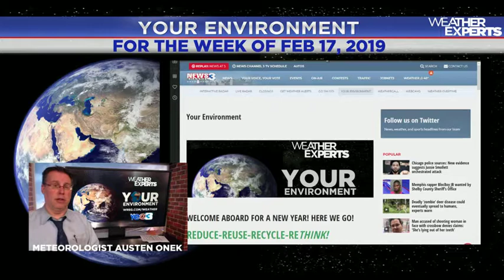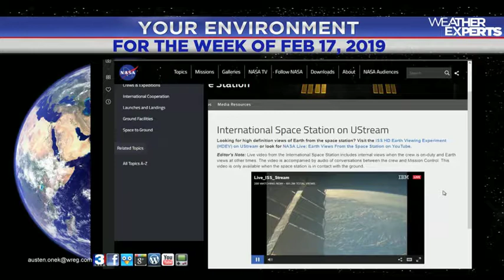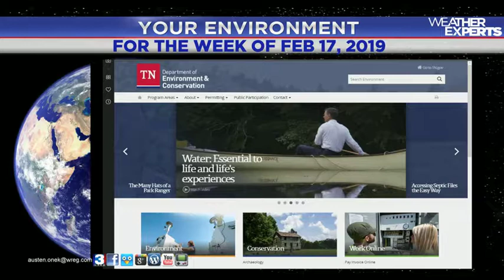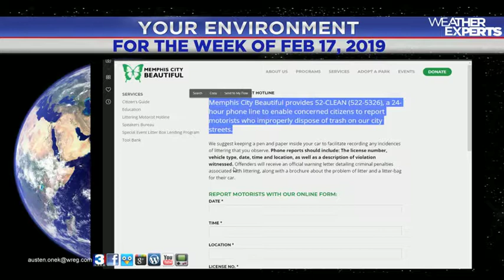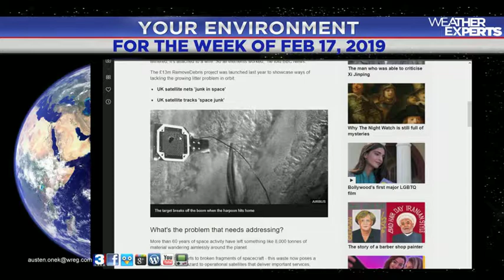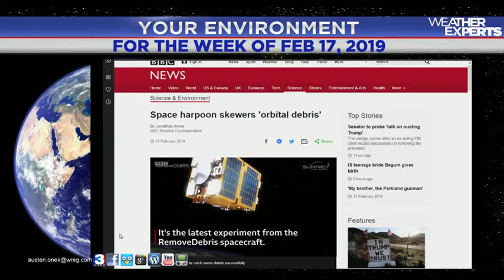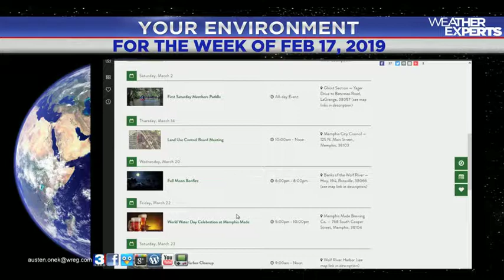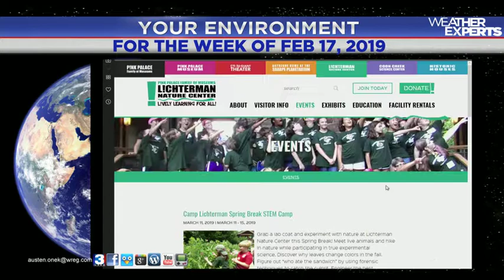WREG-TV YOUR ENVIRONMENT - WEEK OF FEB 17 2019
WREG Meteorologist Austen Onek takes an in-depth look at recent environmental issues around the Mid-South and beyond. In this week's issue:
*Harpooning junk IN SPAAAAAAACE!
*Testing for radon in your home from TN Environment
*English Ivy removal in Memphis park space
*40 Days until Earth Hour 2019